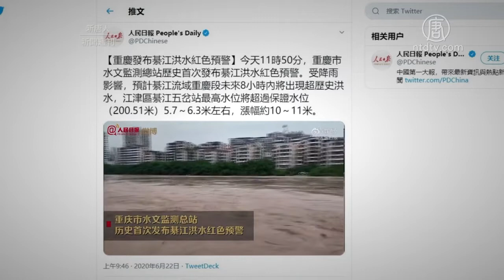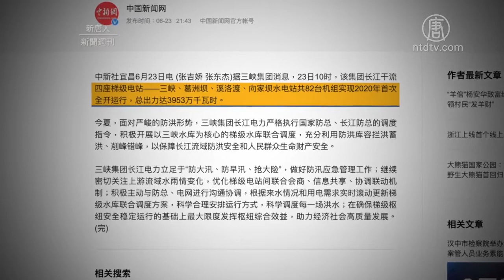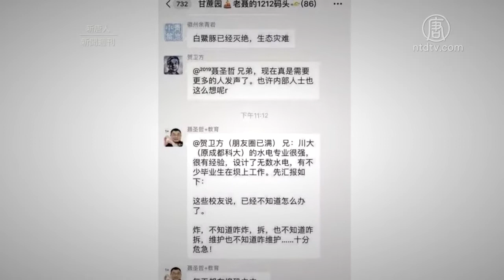【新闻周刊】洪水肆虐 三峡危急 中共只管维稳 720P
文章标题：【新闻周刊】洪水肆虐 三峡危急 中共只管维稳

【新唐人北京时间2020年06月28日讯】中国南方目前正在遭受洪水肆虐。连续几轮的强降雨已经造成中国26省一千多万人受灾，上千座水库泄洪，广受各界瞩目的三峡大坝也被认为面临溃坝的风险。但中共当局却严令禁止灾区民众披露灾情，并禁止发布所谓的“敏感信息”。

根据中共党媒《新华网》的报导，截至6月23号，今年的洪水已经造成广西、贵州、广东、湖南、江西、重庆等26省市地区超过一千万人次受灾。

受强降雨影响，中国大陆长江上游支流、綦江重庆段出现了80年以来最大的洪灾，有民众表示水位比平时能高10米。

网友上传到网络的视频显示，重庆多处沿江公路被淹、铁轨中断，商铺、加油站、居民房屋等许多地区都严重淹水，南川的河水泛滥已经把公路给淹没了，还有多处发生土石流。

贵州省遵义桐梓县木瓜镇等6个乡镇及铜仁沿河县也发生灾情，山体滑坡、桥梁受损，水电道路中断，已造成多人死亡。

贵州民众 季先生：“我家乡的一个县，五个乡镇全部淹水。遵义桐梓县娄山关，挨着重庆綦江的。就有这么一条河，綦江这么大的水，直接把一层楼全淹了。我们那里报导的更少了。主流媒体央视、人民日报、环球时报你看不到。各省会报导一点。”

包括佛子岭、磨子潭、白莲崖、龙河口等大型水库在内，安徽省有近300座水库泄洪，造成六安市西河口乡多个村庄发生严重洪灾。

湖北省有680座水库泄洪，导致咸宁市的赤壁、通山、咸安、崇阳县，黄石等地出现洪灾，房屋农田被淹，部分地方出现山体滑坡和泥石流等灾害。

广西桂平市上游的金田水库也在暴雨后开始排洪，导致漓江支流遇龙河水位暴涨，街道一片汪洋，房子被淹。遇龙河边一家酒店员工表示，桂林漓江有多个水库，泄洪不会告知，让沿途商家损失惨重。

除了地方政府公布的这些水库泄洪。有网友上传视频表示，三峡大坝和葛洲坝也在悄悄泄洪。但中共官媒避谈“泄洪”二字，报导中只是声称，长江上游的三峡、葛洲坝、溪洛渡、向家坝四座梯级水电站，今年首次“全开运行”。

长江三峡大坝1994年开工，到了2006年5月20号大坝主体部分完工，历经15年，2009年年底全部完工。当时中共喉舌《新华社》称其为一个跨越时代的水利奇迹。不过，这个所谓“奇迹”现在已成为世界最危险的大坝。

虽然中共当局一再强调三峡大坝安全无虞，不过网上流传着法学教授贺卫方与学者聂圣哲的对话截图，表示三峡大坝确实状况严峻。

中国著名旅德水利专家王维洛在接受《大纪元时报》采访时曾表示，比起坝体变形，三峡大坝更为严重的是渗漏问题，坝体船闸四周的渗漏问题相当不乐观，是施工最差、位移最大的所在。三峡大坝从工程论证、设计、到最后的施工品质检查，都是相同人马进行，无疑是球员兼裁判。

王维洛指出，大坝现在上下游都发生洪水，上游的居民希望大坝放水、下游的居民企盼不要放水。大坝在施工前的论证就已经知道，这样的建筑对治水完全没用。

中国著名水利专家黄万里曾预言三峡大坝会出现12种灾难性后果。前11项在这些年来已经全部应验了，最后一条“终被炸毁”也被认为是早与晚的事。

严重的灾情下，中共关注的焦点却是维稳。

有网民透露，重庆市公安机构已经紧急通知，如果发现民众在网上或公开场合发布所谓的汛情“敏感消息”，一经查实，立即逮捕法办，绝不姑息。

也有评论说，中共隐瞒水灾、隐瞒三峡大坝的安全性与隐瞒疫情的目的如出一辙。

大陆公益人士 董广平：“主要是为了维稳的需要，这是它最关心的，对它的管制维稳有没有利，它是以这个为标准，它不说是洪灾大小的问题，它不会考虑民众的安稳死活，这个不是它关心的。”

最近民间有关三峡大坝危殆的警告不断出现，民众担心，如果当局隐瞒溃坝信息，大坝在无预警的情况崩溃，长江中下游地区几亿人的生命，全部都将葬送。

撰稿：梁东

然后人数。

大纪元

2005年1月12日